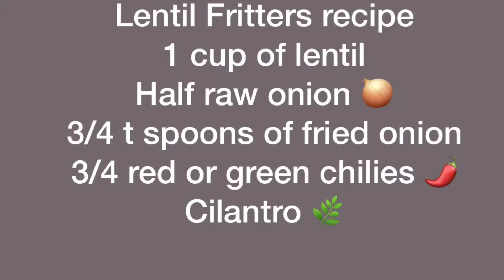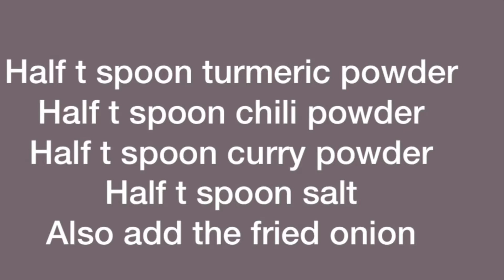Lentil Fritters (piyaju )